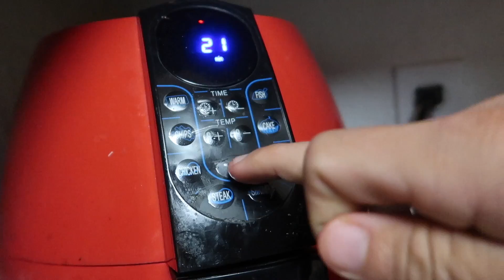THE FRIDAY NIGHT TREAT FEAST! (NEW CEREAL & COOKIES)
Hey Everyone! We hope you enjoy our video! Special thank you to the bakery for sending us out some awesome cookies! You Can find them here!

If you guys want to see more Friday Night Treat Feasts be sure to let us know down below!

Follow Erik TheElectric:
Strava: Erik”TheElectric”Lamkin
GamerTag: ErikTheElectric

11251 Rancho Carmel Dr #503077
San Diego, CA
92150